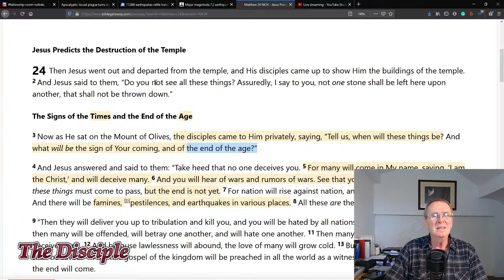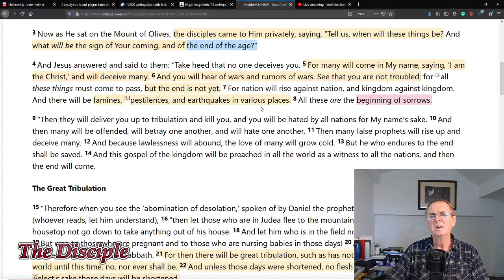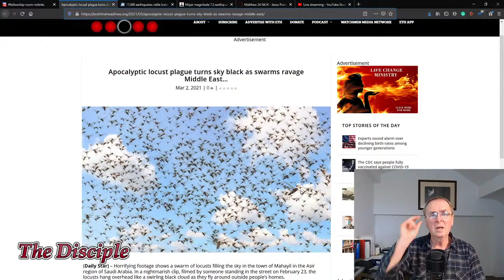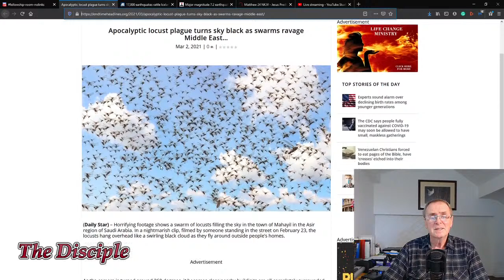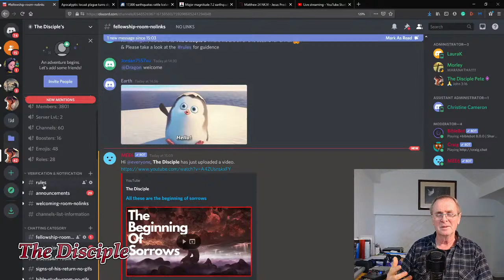All these are the beginning of sorrows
Tutus 2:13 Looking for that blessed hope, and the glorious appearing of the great God and our Savior Jesus Christ

Please support the Ministry. To get the Gospel out in the end times.

The best book I can find to start your prophecy learning. The late great planet earth by Hal Linsey

BrandnewTube. This account I can post anything, do join me

1Th 4:15  For this we say unto you by the word of the Lord, that we which are alive and remain unto the coming of the Lord shall not prevent them which are asleep.
1Th 4:16  For the Lord himself shall descend from heaven with a shout, with the voice of the archangel, and with the trump of God: and the dead in Christ shall rise first:
1Th 4:17  Then we which are alive and remain shall be caught up together with them in the clouds, to meet the Lord in the air: and so shall we ever be with the Lord.
1Th 4:18  Wherefore comfort one another with these words.

1Th 1:10  And to wait for his Son from heaven, whom he raised from the dead, even Jesus, which delivered us from the wrath to come.

Romans 10:9-10
9 If you declare with your mouth, “Jesus is Lord,” and believe in your heart that God raised him from the dead, you will be saved. 10 For it is with your heart that you believe and are justified, and it is with your mouth that you profess your faith and are saved.

8 For it is by grace you have been saved, through faith—and this is not from yourselves, it is the gift of God— 9 not by works, so that no one can boast.

7 Ask, and it shall be given you; seek, and ye shall find; knock, and it shall be opened unto you:
8 For every one that asketh receiveth; and he that seeketh findeth; and to him that knocketh it shall be opened.

13 And whatsoever ye shall ask in my name, that will I do, that the Father may be glorified in the Son. 14 If ye shall ask any thing in my name, I will do it.

1 Thessalonians 5:16-28 (KJV) 17 Pray without ceasing.
18 In every thing give thanks: for this is the will of God in Christ Jesus concerning you.